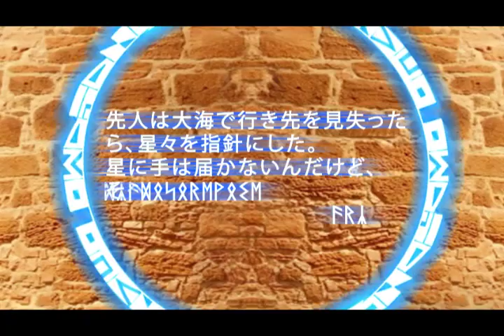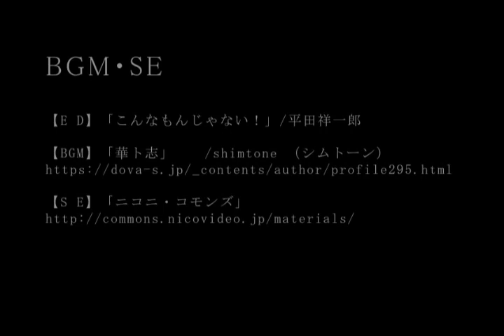【星々が照らすモノ】 コトバチカラ135 今日も頑張る貴方のために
やる気が出る言葉。癒やしの言葉。明日のための言葉。今日も頑張る冒険者（あなた）のために。心に力湧く名言を送ります。